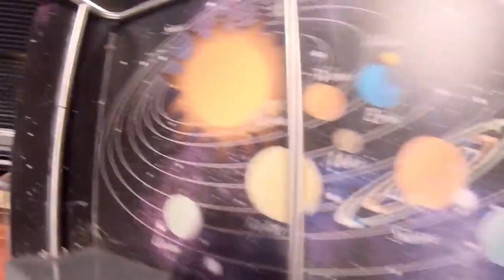Park of Poland SUNTAGO największy zadaszony PARK WODNY w Europie | zobacz kiedy otwarcie i ceny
Park of poland prezentuje pierwszą fazę SUNTAGO największy kryty park wodny w europie.
Największe zjeżdżalnie wodne w jednej lokalizacji gdzie znajdzie się COŚ DLA KAŻDEGO
Jeden park 3 różne stefy
Ciesz się w SUNARIA
Zanurz się w świecie relaksu. W strefie Saunaria czeka 12 różnych atrakcji, dzięki którym wypoczniesz oraz zadbasz o dobre samopoczucie.
znajdziemy tam 8 różnych saun i łaźni, 4 baseny witalne, 2 500m2 dla duszy i ciała
POCZUJ ROMANS W STREFIE RELAX
Zrelaksuj się w otoczeniu prawdziwych palm sprowadzonych z Florydy, Malezji i Kostaryki. Odpocznij i wycisz się w tropikalnym lesie.
znajdziemy tam 400 palm, 840m2 basenu termalnego z dwoma barami, 20 000m2 ogrodu, odkryty basen w którym woda ma 34stC.
DZIAŁAJ  wodnej dżungli JAMANGO
Jedyna w swoim rodzaju wodna dżungla pełna atrakcji i niespodzianek na światowym poziomie!
znajdziemy tam ponad 3km największych w europie zjeżdżalni , 2 000m2 basenów,                   300 prawdziwych palm i  4 000 leżaków,

Przy parku znajduje się 2 500 miejsc parkingowych

SUNTAGO twoje magiczne fantazje wodne.
Otwarcie już 20 lutego, postaramy się tam być żeby nagrać dla was relację z otwarcia
ceny są zróżnicowane i wahają się od 1 do 129 złotówek
po szczegóły wbijajcie na parkofpoland.pl